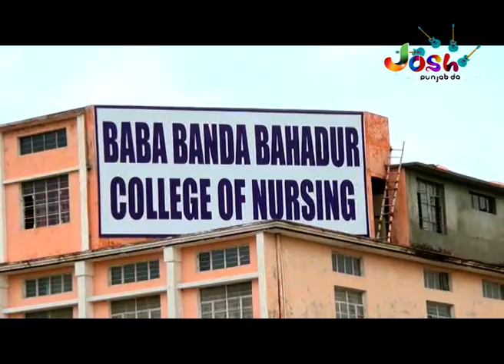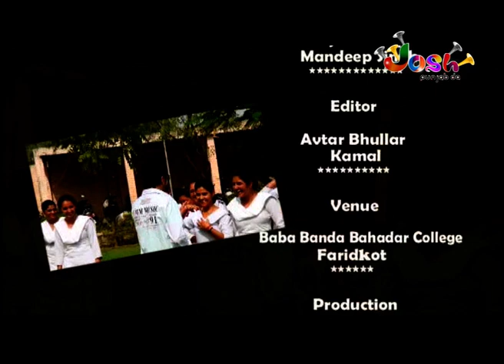Josh Campus Da | Baba Banda Bahadur College of Nursing | Faridkot | Episode | Josh Tadka Tv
Josh Campus Da | Baba Banda Bahadur College of Nursing | Faridkot | Episode | TILA BABA FARID JI | Josh Tadka Tv